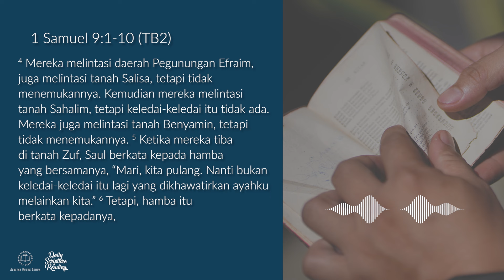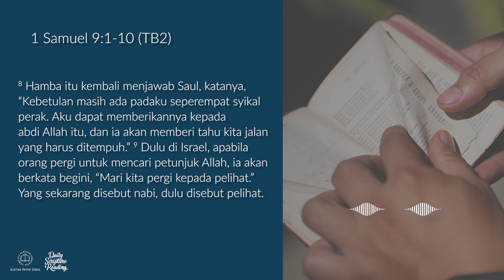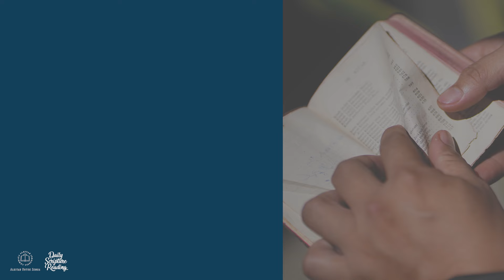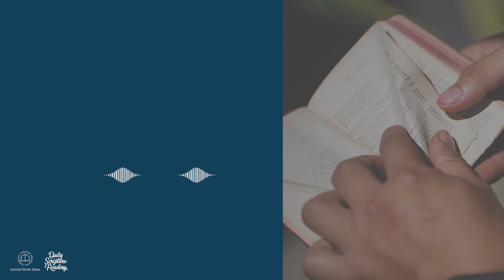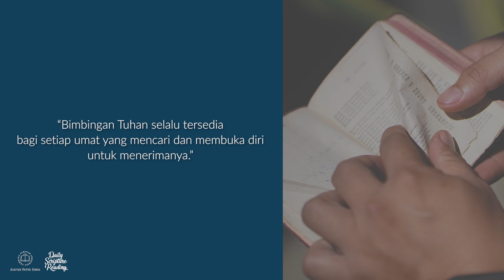HIDUP DALAM BIMBINGAN TUHAN - Daily Scripture Reading 4 Maret 2024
Bacaan renungan: 1 Samuel 9:1-10 (TB2)

Sahabat Alkitab, bagaimana cara Anda untuk mendengarkan bimbingan Tuhan?